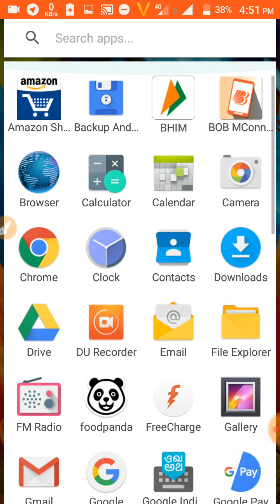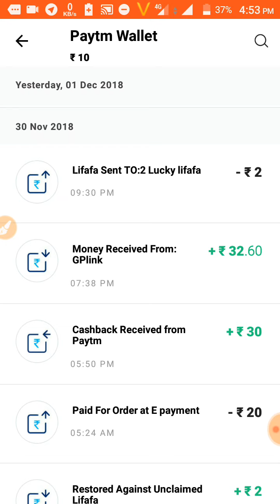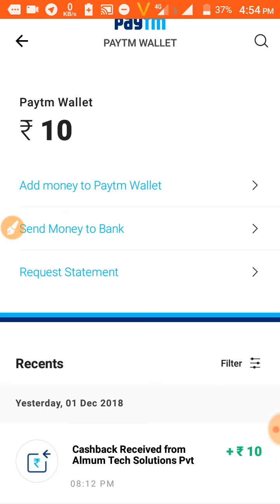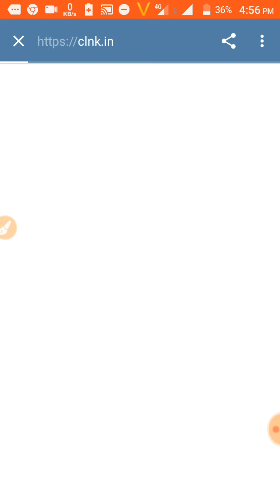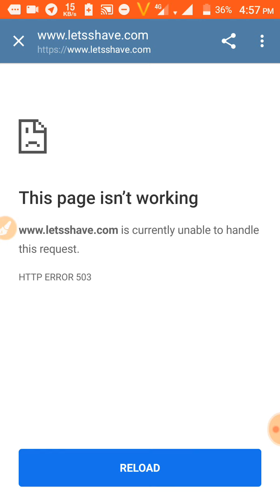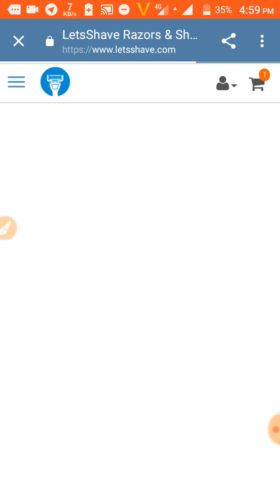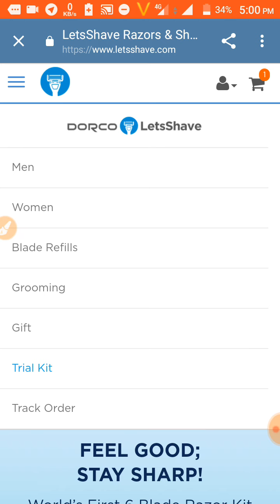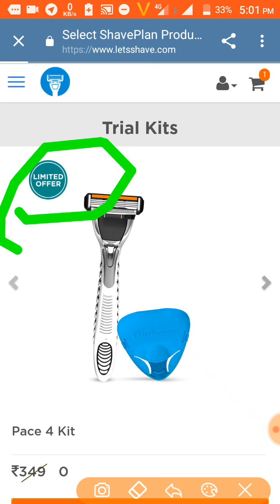Free shopping by letsave of rs350 for all and new earning apk loot for all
10rs free apk apk me abhi signup bonus end hogaya hai only refrer bonus hai but mujhe kal mila tha bhai but aaj end ho gaya evening me soory but refer karo aur earn karo instant redeem hota hai}

razor direct link: Ye lo razor ki link sorry for shorten

Please comment which type offer you want